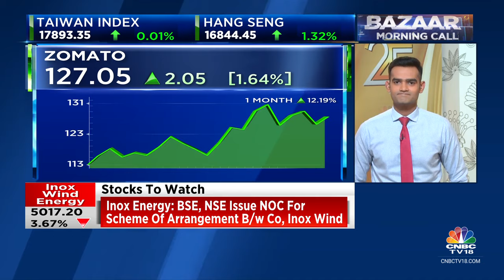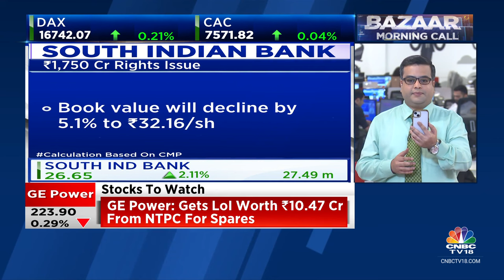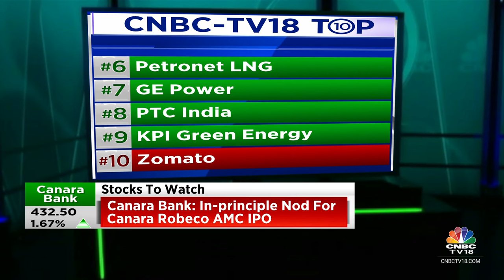Key Stocks In Focus: JSW Steel, Canara Bank, Coromandel International, Zomato, KPI Green Energy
n18oc_business